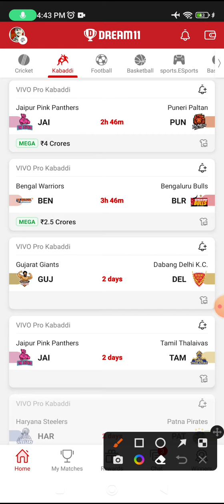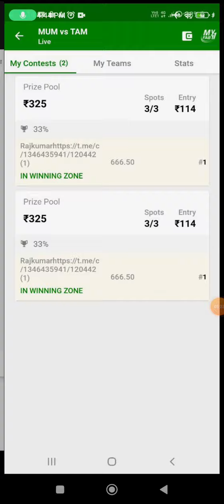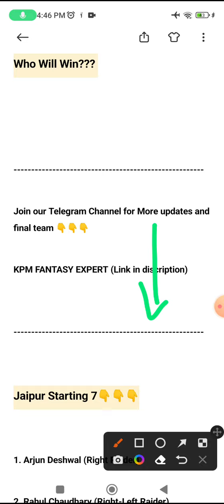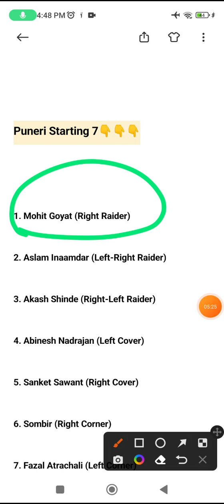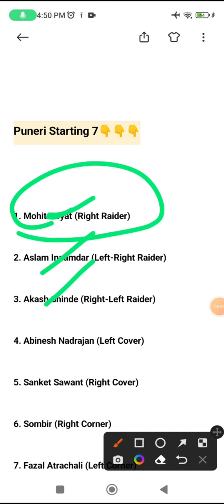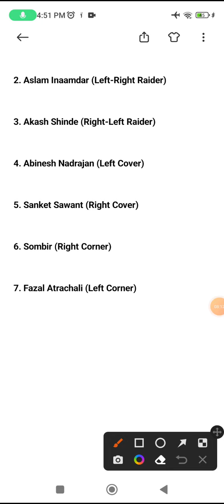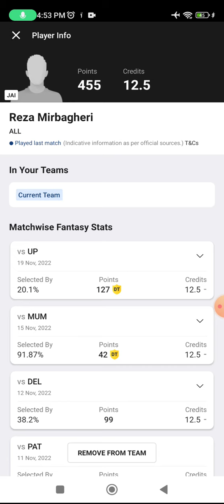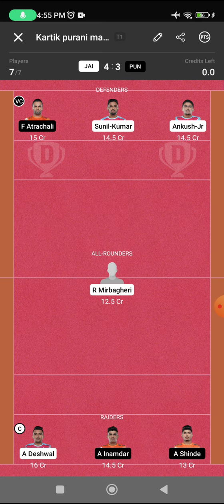JAI vs PUN Today Match Dream11 Prediction, PUN vs JAI Dream11 Kabaddi Team, jai vs pun gl picks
jai vs pun dream 11 prediction
jai vs pun dream11 prediction today
jai  vs pun
dream11
jai vs pun dream11
dream 11 kaise de
dream guru
dream level
dream11 prediction
dream11 jai vs pun
fantasy team
adda guru
akashvani
anurag dwivedi
Vivo Pro Kabaddi match prediction today
Kabaddi
dream 11
dream 11 team jai vs pun